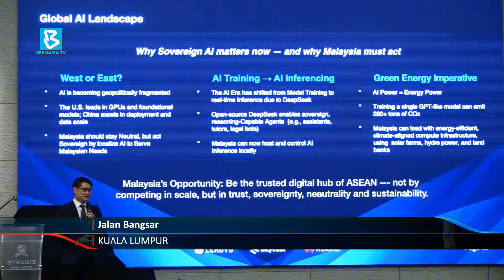Malaysia launches region’s first sovereign full-stack Ai infrastructure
BernamaNews: Malaysia has officially launched the Strategic Artificial Intelligence Infrastructure, becoming the first in the region to activate a sovereign, full-stack artificial intelligence ecosystem.